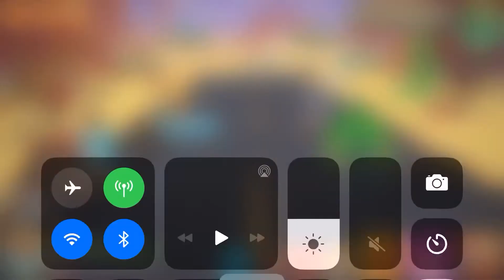October 10, 2020